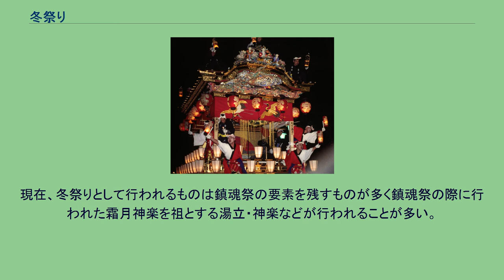冬祭り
冬祭り（ふゆまつり）とは冬に行われる祭りのことである。
立冬から立春にかけての3ヶ月間（11月・12月・1月）に行われるものを指す場合が多い。
冬祭りは秋祭りが持つ収穫祭的要素と春祭りが持つ祈年祭的要素の両方を併せ持っており、その位置づけについては不明な部分も多い。
元々旧暦10月は忌月とされたために月が変わって冬に突入した旧暦11月に収穫祭を行ったが、後にその禁忌が失われて収穫直後に秋祭りが成立したとも言われている。
折口信夫は秋から翌春にかけてのこの時期を魂振を行って人間を含めた全ての魂が更新されるための時期として捉え、秋祭り・冬祭り・春祭りは元々一続きの祭り（収穫・魂の更新・祈年）であったのが秋祭りと春祭りが分離して残りが冬祭りとなったと説く。
また、柳田國男は冬祭りの中心となる旧暦11月が冬至を含む時期であり春に向かう転機であることを指摘し、日本の祭りは本来旧暦11月を重要視したと説く。
朝廷の神祇官の四時祭では旧暦11月の相嘗祭・鎮魂祭・新嘗祭が冬祭りとされ、翌月の月次祭・鎮火・道饗も冬特有の祭事ではないものの冬祭りとして挙行されている。
現在、冬祭りとして行われるものは鎮魂祭の要素を残すものが多く鎮魂祭の際に行われた霜月神楽を祖とする湯立・神楽などが行われることが多い。